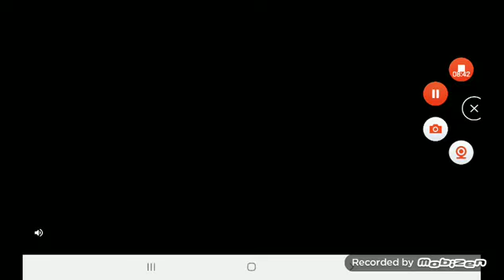تقربت لي النهاية كلش زومبي ضد النباتات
أسمي عبوسي كيمز
Abosi Games Play